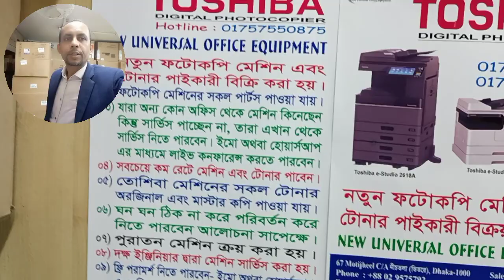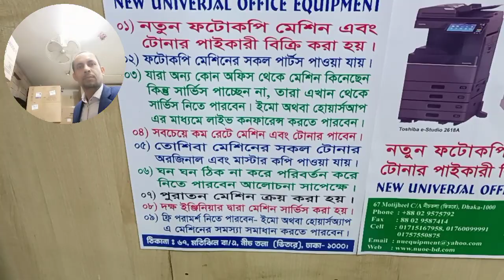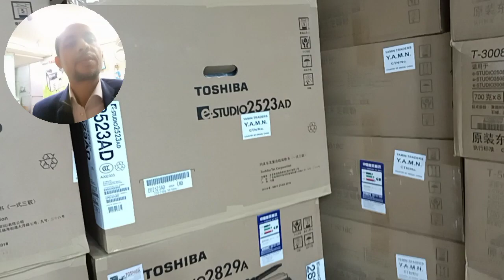Toshiba Copier Sales & Service Center - New Universal office equipment Wholesale office 01757550875